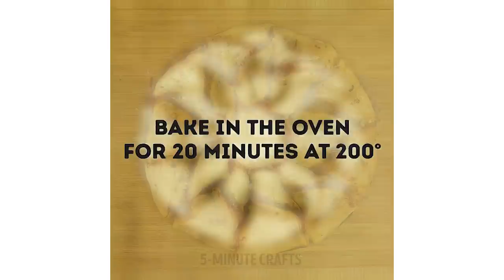20 EASY AND DELICIOUS RECIPES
SUPER-FAST SNACKS FOR A PARTY

Wanna feel like a pro in the kitchen? Cook your favorite meal in no time? Then I highly recommend watching this video! Find out how to peel and cut fruits and vegetables in the quickest way possible and how to prepare food for the cooking correctly! :) You'll find delicious desserts recipes that are the real treat for your belly! And also some unbelievably beautiful decoration ideas for fruits! Not only they look great but also taste like heaven! Don't miss out on these yummy hacks, you're gonna love it! ;)
We share with you a simple recipe on how to boost your energy when you haven’t slept. Mix coffee and cola! Check out the recipe of coffee-inspired jelly! The recipe is really fast and easy! Prepare the coffee and pour the coffee into a silicone mold and freeze. After that add 1 tbsp of gelatin to the cup of water and stir. Then add ½ cup of condensed milk. And pour to the silicon mold and freeze for 10 minutes.
Watch our video and find the recipe of a fast and perfect latte!
Surprise your friends with coffee ice cream! All you will need is espresso, cream, and syrup! Enjoy!
Did you know a fast way to make sorbet? You will need a plastic bag, ice, and juice. Watch complete tutorial in our video!
 Also, you can prepare super delicious Nutella pancakes for breakfast. Freeze a bit of Nutella and add it to pancake mix. Enjoy! Check out gluten-free banana pancakes you can cook in just 10 minutes! In a bowl, mash 2 large bananas with a fork until it resembles a thick purée, add 2 eggs and stir. And cook for 1-2 mins each side!
Banana Nutella Sushi is the fastest dessert ever – Spread Nutella over bananas, roll Nutella-coated bananas in popped rice to coat. Slice bananas into pieces. Don’t forget chopsticks.
As a bonus, learn ice cream lifehacks that will ease your life! Scoop some ice cream into that almost empty peanut butter or Nutella jar and enjoy!

TIMESTAMPS:
00:11 Marry me?
01:55 Coffee ice cream
03:08 Fast way to cut watermelon
06:23 Gluten-free banana pancakes
08:43 Delicious party snack